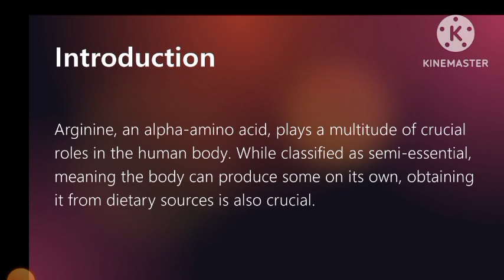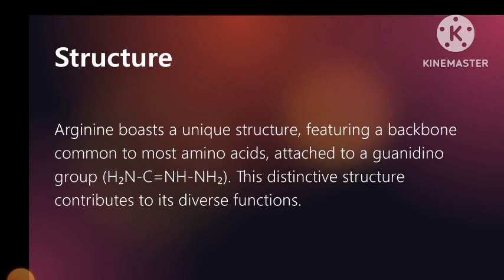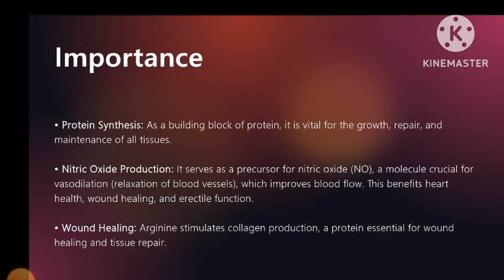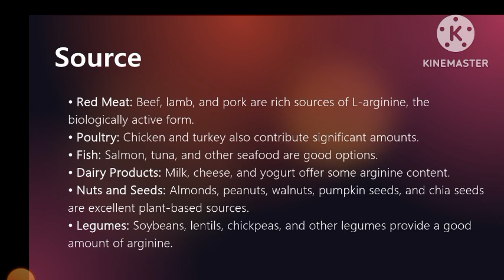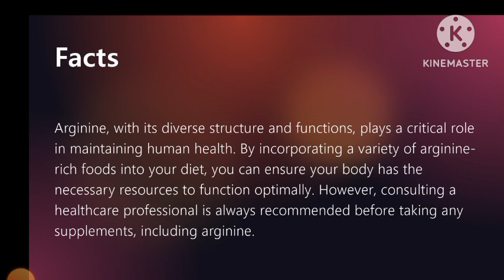Arginine | Introduction, Source, Structure | Amino Acid | Microbiology in Marathi